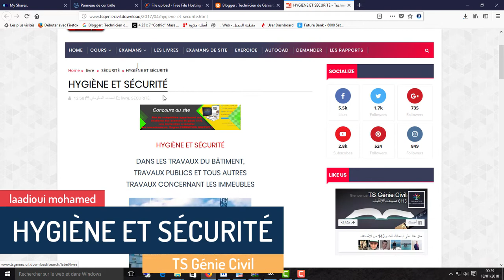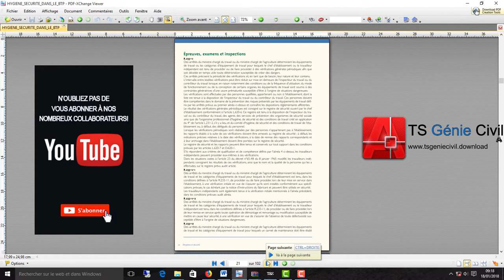72 - Livre : HYGIÈNE ET SÉCURITÉ - sécurité sur les chantiers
72 -  Livre :  HYGIÈNE ET SÉCURITÉ

sécurité sur les chantiers